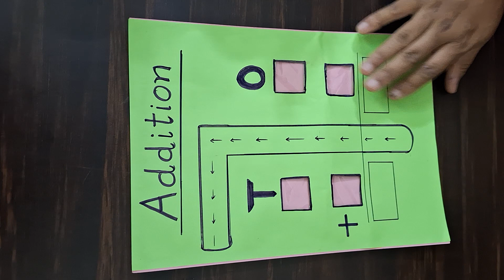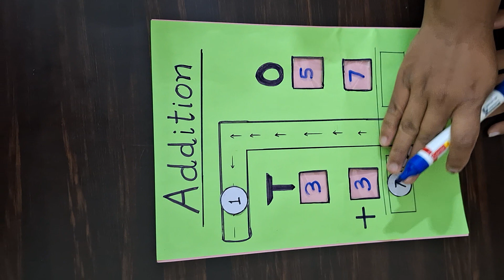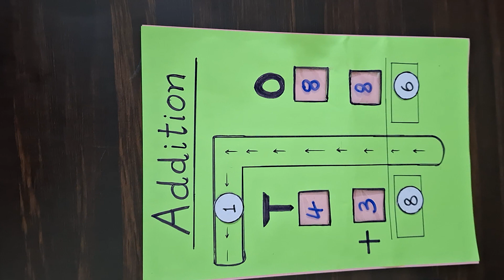ADDITION IS FUN ACTIVITY ON ADDITION MATHEMATICS ATTENTION JADUI PITARA